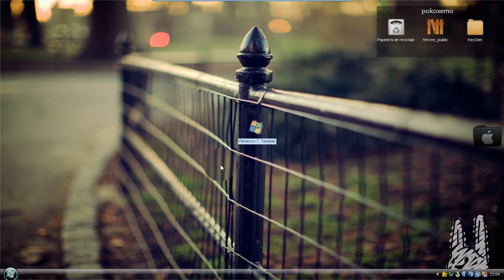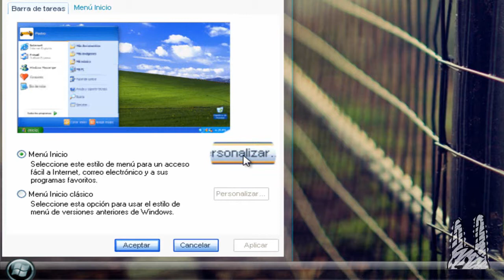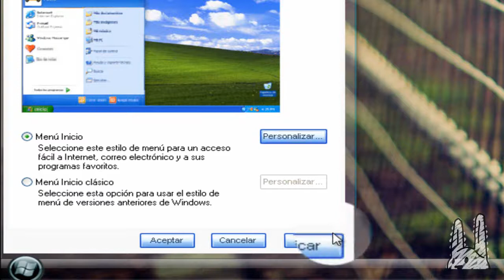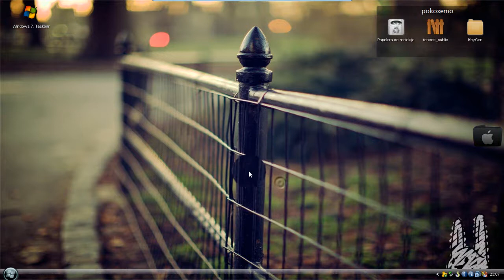Menu de Inicio Pequeño y los Iconos de la Barra de Tareas en Windows Xp (Pedido)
Heeey que onda Youtuber´s.
Bueno en este video les vengo Respondiendo a Todos
Los que me Preguntaron como Hacia el Menu de Inicio
Mas Pequeño en windows Xp y Tambien como hacia
mas pequeños los iconos de la Barra de Tareas..
Bueno espero y Les Funcione.

Aqui el Link del Programa Para hacer los Iconos
Pequeños en la Barra de Tareas.

Configuracion de Opciones Avanzadas
Del Menu de Inicio..

Ayuda y Soporte Tecnico (Desmarcar)
Buscar (Desmarcar)

Conexiones de Red
marcamos "No mostrar este elemento"

Configurar acceso y programas Predeterminados (Desmarcar)
Desplazar Programas (Desmarcar)
Ejecutar comandos (Desmarcar)

Impresoras y faxes (Desmarcar)
Menu Favoritos (Desmarcar)

Mi Pc
marcamos "Mostrar como Vinculo"

Mis sitios de Red (Desmarcar)

Permitir arrastrar y colocar ( Marcar)

No olvideo de Darle Aplicar y en Aceptar.

Este Video Esta Protegido por BMV Network
Si este Video es Sacado de Este canal
Podrá ser Reclamado e Incluso Cerrar el Canal del Infractor
No se Avisara Cuando sera Eliminado el Video, solo se Ejecutara la Acción..
Sobre Aviso no hay Engaño..

Como Poner Mas Pequeño! El Menu De Menu De Inicio
Como hacer el menu de inicio mas pequeño
Como cambiar el tamaño del menu de inicio
Transformar Windows XP a Windows 7 - HD
Mi Windows XP transformado en Windows 7
Transforma Windows Xp a Windows Vista Ultimate
Programas para Personalizar el Escritorio PC - 2013 - HD
Descarga Tema Glass Para Windows Xp El Mejor
COMO PERSONALIZAR TU BARRA DE TAREAS
PERSONALIZAR TU MENU DE INICIO EN WINDOWS XP
Como personalizar el menú de inicio de windows
para hacerlo mas pequeño y elegante HD